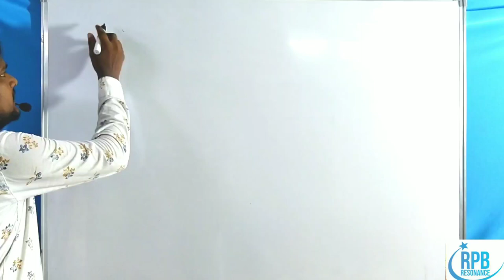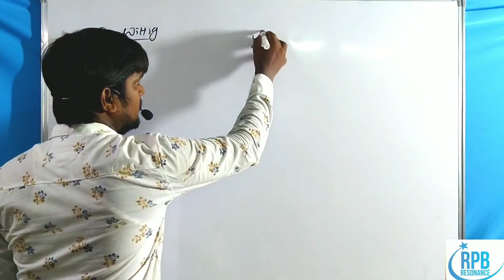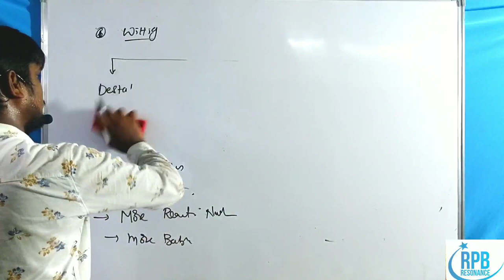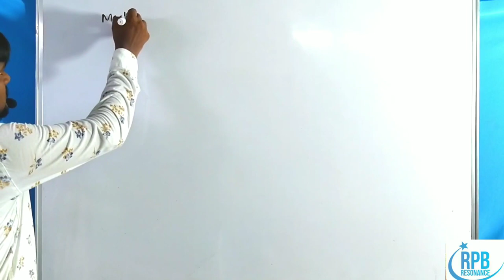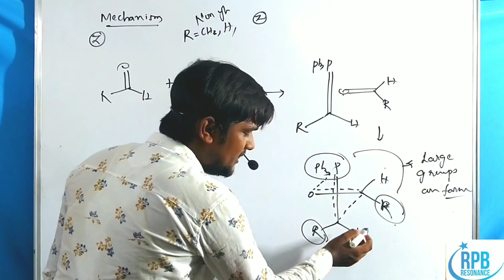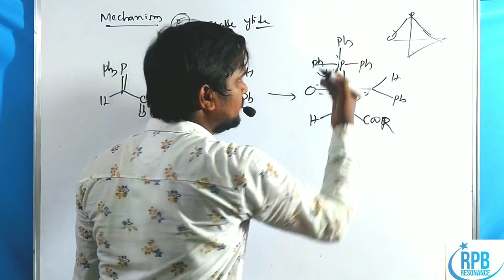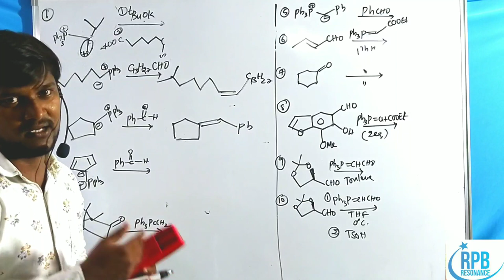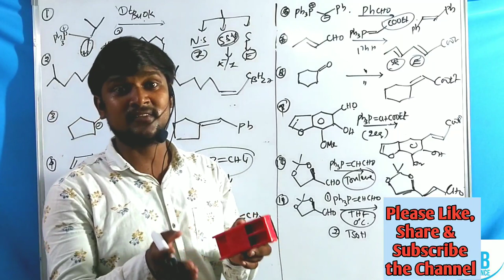Wittig Reaction - Complete Mechanism & Stereoselectivity - Most important for CSIR/GATE